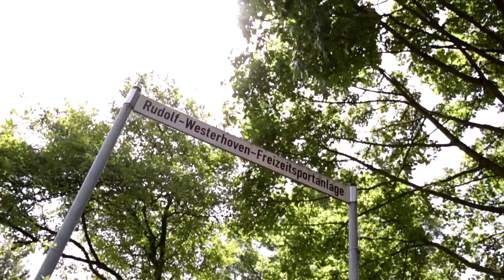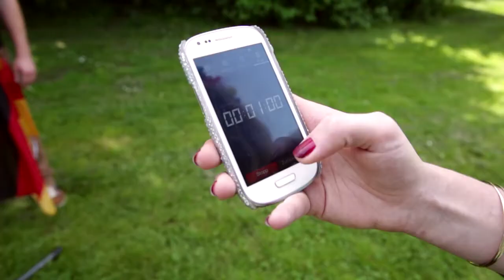Das Duell der Fans - wir haben den Fan-König 2014 gefunden!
Zusammen mit König Pilsener haben wir den Fan-König zum ersten Vorrundenspiel der Deutschen Nationalmannschaft am 16. Juni gesucht - und auch gefunden! Sehen Sie das Duell der Fans und die Entscheidung der Jury.